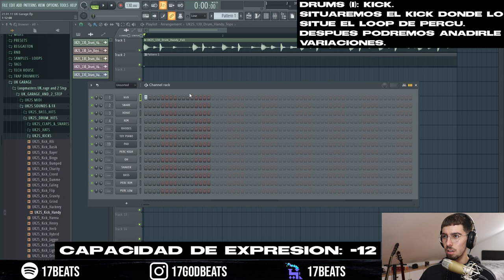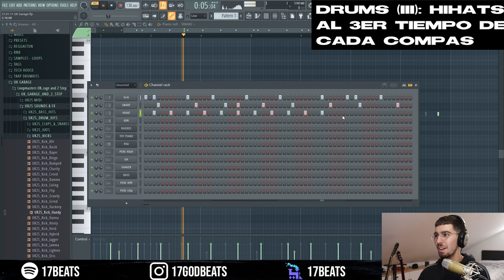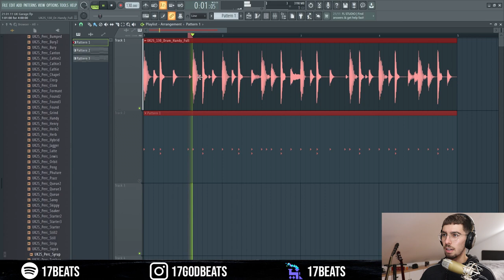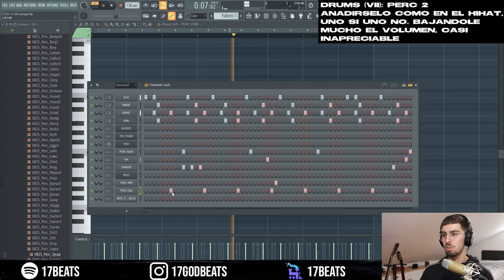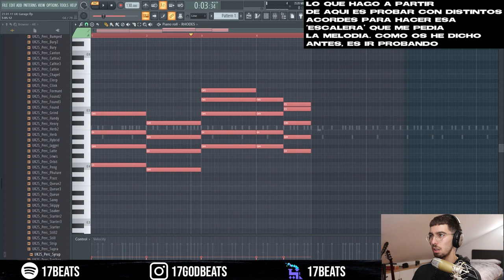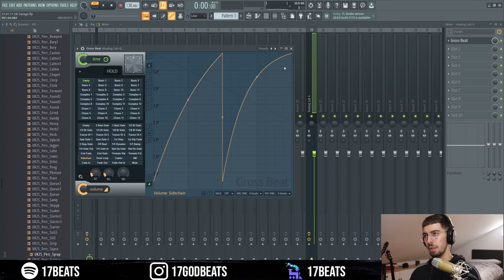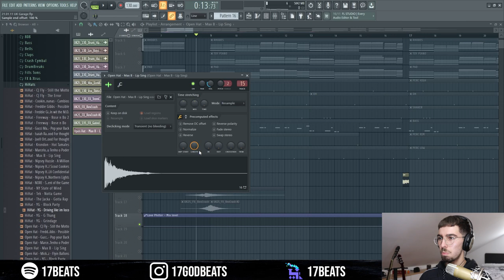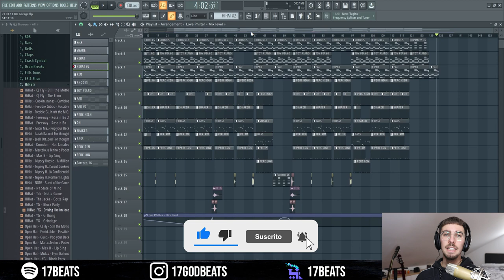Cómo hacer UK GARAGE | UK Garage TUTORIAL | Tutorial 'Moonlight' - Cruz Cafuné, Alba Reche y KIDDO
Sigo teniendo problemas con el audio, pero bueno, al menos ahora no estoy paneado.
Como siempre, espero que lo disfrutéis y que os sirva de provecho. Cualquier duda o sugerencia, dejadla por los comentarios o Instagram